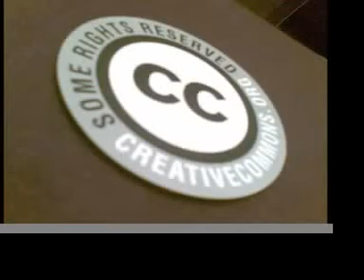Jamblr | What are Social Collaborations?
Wanna know what all the hype about Jamblr is all about? Check out this professionally made video by movie studio big wigs. They had a lot to say.